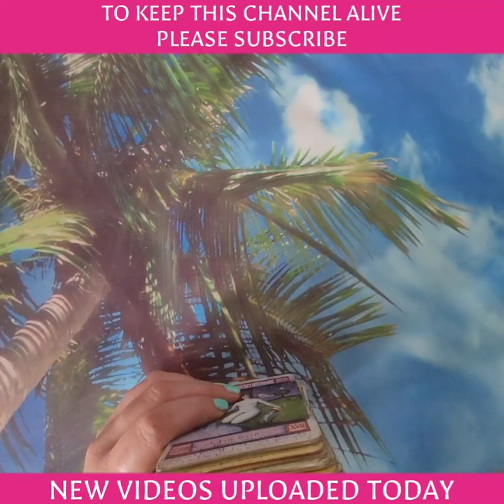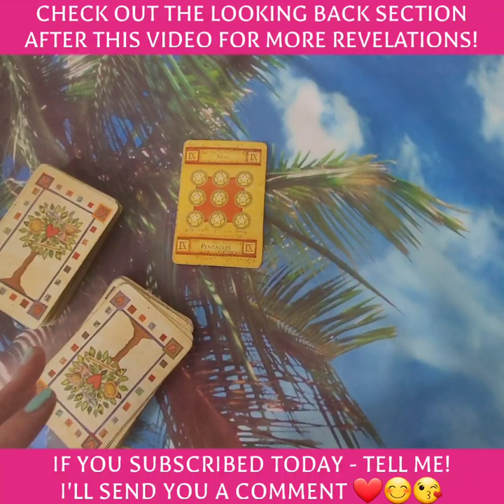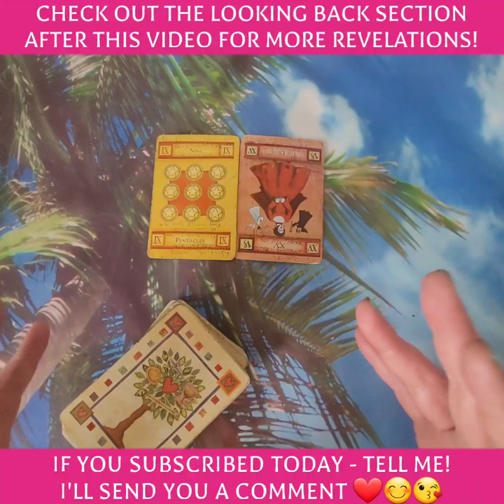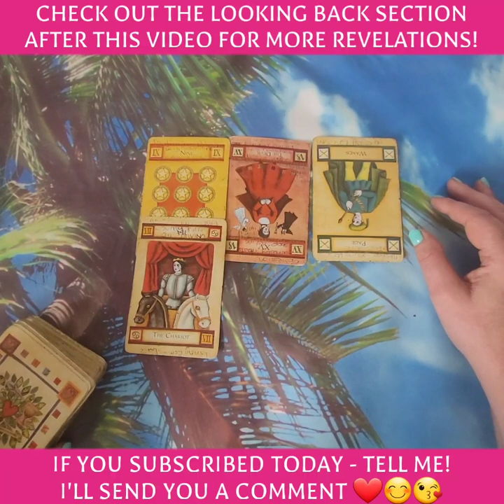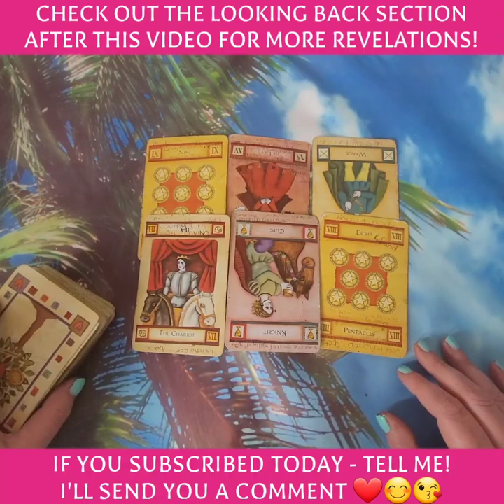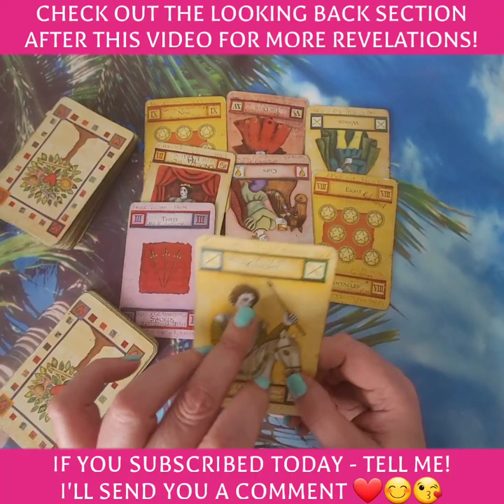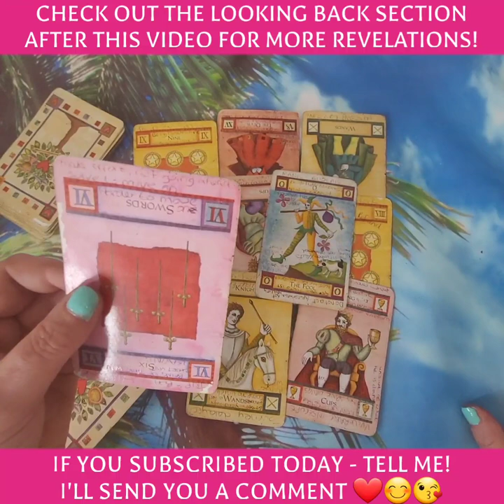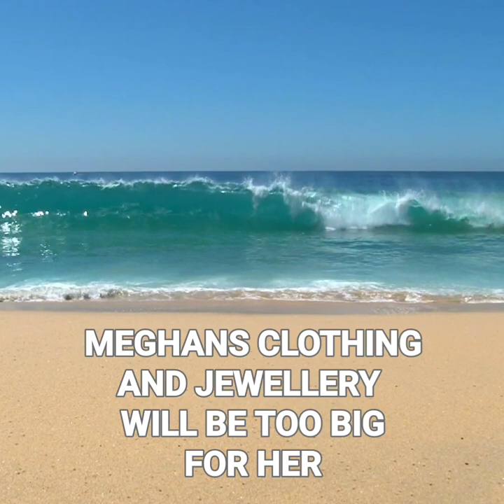TOO FAR MEGS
Thank you for tuning in to my video! I'm delighted that you found it helpful and insightful. Your support allows me to continue providing valuable and accurate readings, predictions, and insights. As a token of my appreciation, I will be offering live performance psychic reading sessions for subscribers, throughout the year. These live sessions are completely free, as it is my passion to help and heal others, and reflects my caring and empathetic nature. The atmosphere is electric, and you can feel the energy. Many leave feeling better, and I am the proof of afterlife and bring messages that are detailed, accurate and connecting. Thank you for your support, it means the world to me. Click on the "super thanks" icon to make a donation today.

Deck used is called  HANRON ROBERTS TAROT/ AMAZON UK